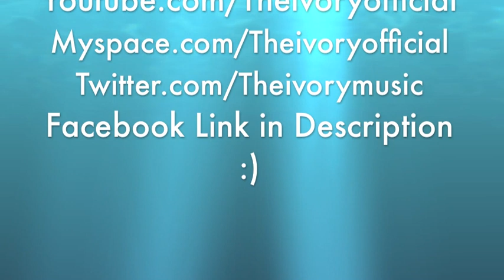Just The Way You Are - Bruno Mars Acoustic Cover (W/ chords)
THIS CHANNEL IS NO LONGER IN USE!

Hey guys :)
So, I love Bruno Mars and this song so much, its crazy.
I hope you like my cover!

Help me get to 10,000 pretty please?? :D

Xoxo
Laura

Remember to "Like" it :)

Chords:
Capo 5
C Am F C
you can add in a G here and there if you like as well :P